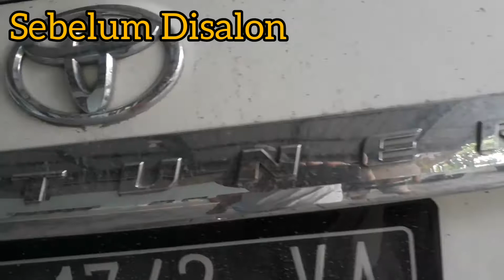SALON UNIT KE 5 TOYOTA FORTUNER TRD SPORTIVO THN 2020 MOBIL ABANG SILAEN SEBELUM & SESUDAH DISALON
Mobil Toyota FORTUNER TRD Sportivo Tahun 2020 Bang Laurencus Silaen Jl Among Labuh Baru Pekanbaru RIAU INDONESIA.

Tonton terus Vidio SKM Group Channel..SalonMobil CarSalon Bisa membuat anda jadi pengusaha salon mobil,,,juga menyalon mobil sendiri..

Salam Kincloong Mantuul~~(berbagi itu indah)